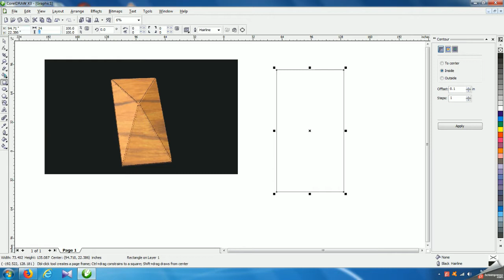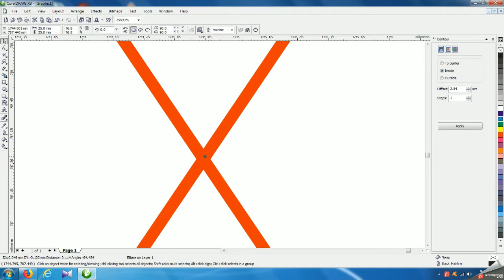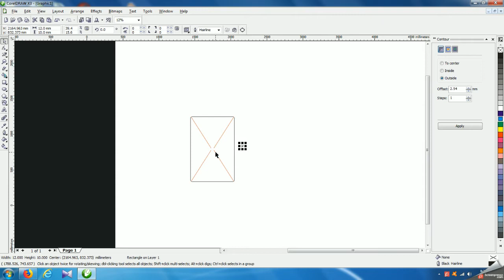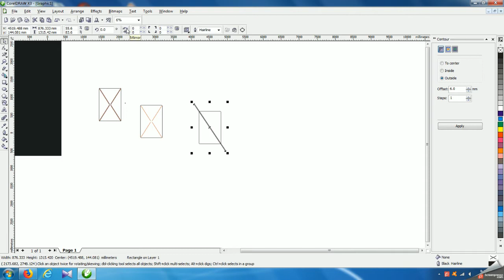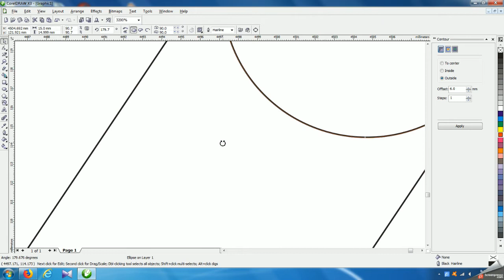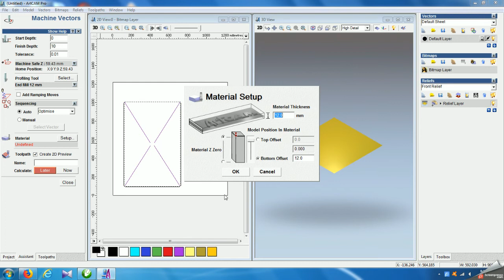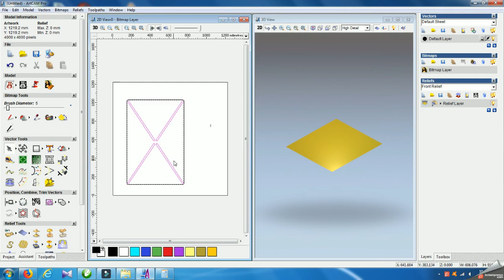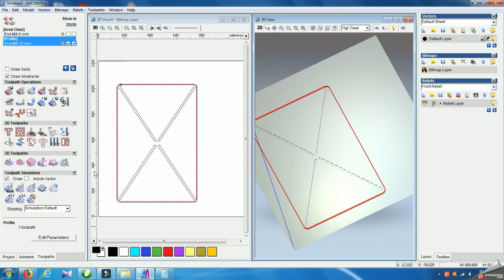ARTCAM 2D CUTTING (AREA CLEARENCE) TUTORIAL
In this video I am going to  show you how to  do 2d cutting  in Artcam 2008